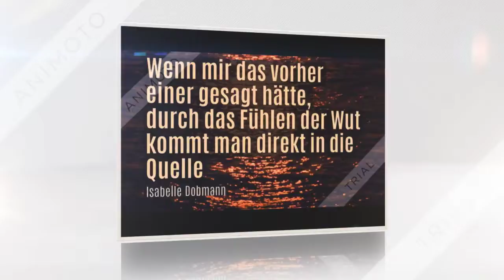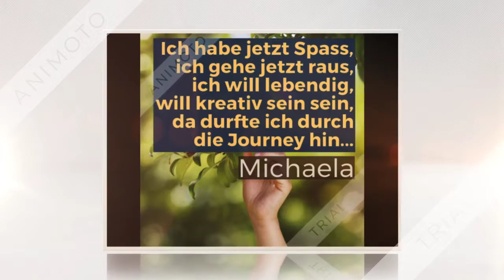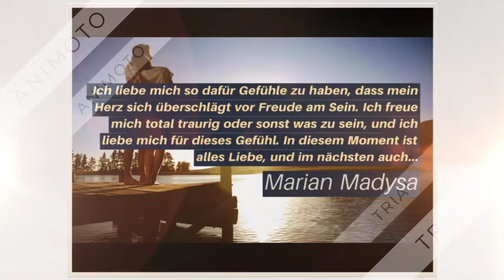The JOURNEY Inspiration | Brandon Bays | Erfahrungen | Zeitzeugen berichten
Inspirierendes von Zeitzeugen der Journey

Erlebe Brandon Bays online beim Journey Intensiv Seminar mit deutscher Simultanübersetzung

Wer den inneren Ruf verspürt...
im Jahr 2023 ein Online Seminar von Brandon Bays persönlich
mit deutscher Übersetzung zu besuchen, der melde sich gerne bei mir

🔖 Buch in Neuauflage - von Brandon Bays - bei Amazon
"The Journey. Highway zur Seele"

Satsang mit deutscher übersetzung 22. November 2022um 18:00 Uhr MEZ

Bitte beachten: Please share
TEILEN ist ausdrücklich erwünscht
- Herzlichen Dank dafür von allen Beteiligten.

*Was ist The JOURNEY?

“THE JOURNEY ist eine weltweit anerkannte Methode zur körperlichen, emotionalen und mentalen Transformation…”
(Brandon Bays)

"The JOURNEY ist eine, vom Journey Practitioner, sanft geführte, innere Reise zu gespeicherten Erinnerungen und Emotionen in unserem Zellgedächtnis. Diese meistens vollkommen unbewussten, gespeicherten Emotionen wirken belastend, blockierend und in vielen Fällen sogar gesundheitschädlich. Durch The JOURNEY werden diese Erinnerungen transformiert, die Emotionen durchlebt und können dann losgelassen werden. Eine Journey dauert Ø ca. 90 Minuten (+ Vor- und Nachgesprächszeit) und wird häufig als sehr befreiend und öffnend erlebt..."
(Glenn Sat Nam)

produced by
Glenn Sat Nam - The JOURNEY  Initiative Deutschland, Österreich, Schweiz

(Sat Music from Grace...)

❤️❤️ Die Dokumentation von Herz zu Herz ❤️❤️

❤️❤️ Teilnehmer berichten über Ihre Erfahrungen ❤️❤️

Ein Hinweis noch zu unserem Projekt:
Kostenfreie - Emotionale  Krisenhilfe  - für Hochwasserbetroffene

⚪Bist du von der Flutkatastrophe  ganz direkt betroffen?

⚪ Bist du Familienangehöriger oder Nachbar von Betroffenen?

⚪ Warst du als Helfer direkt vor Ort im persönlichen Einsatz?

⚪ Suchst du Hilfe oder Auswege, im Umgang mit der Situation?

⚪ Hättest du gerne Unterstützung bei der Verarbeitung des Erlebten?